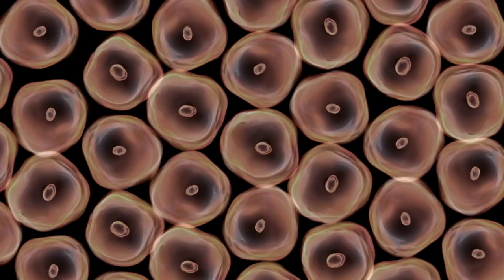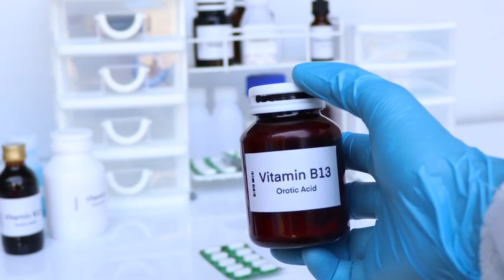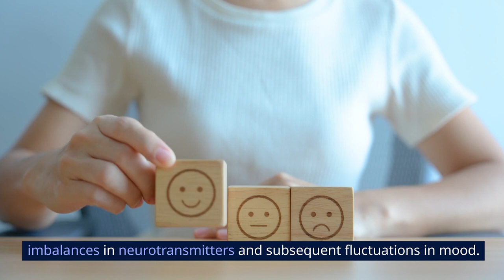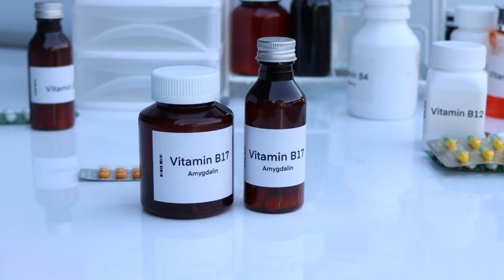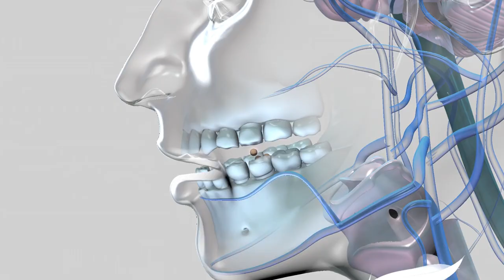DO NOT overlook these 5 key symptoms of VITAMIN B12 DEFICIENCY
Don't ignore the signs! In this short video, we shed light on the 5 key symptoms of Vitamin B12 deficiency that you should never overlook. From fatigue to neurological issues, learn how to identify these warning signs and take proactive steps toward addressing B12 deficiency. Watch now to prioritize your health and well-being.